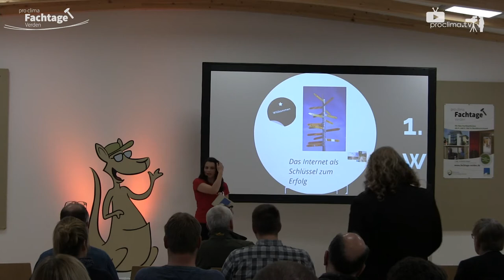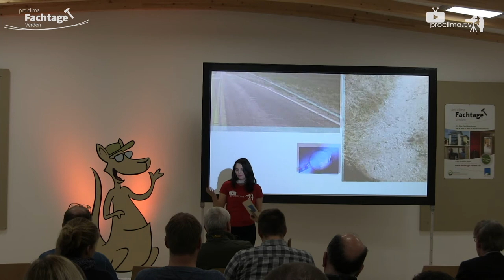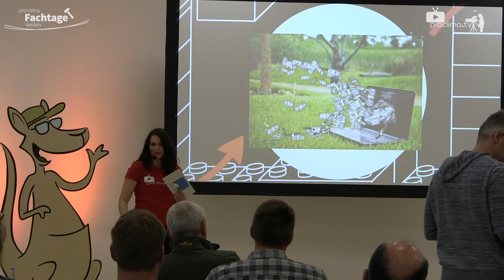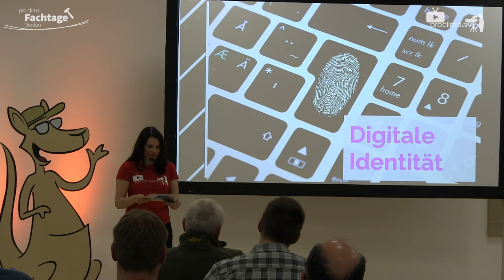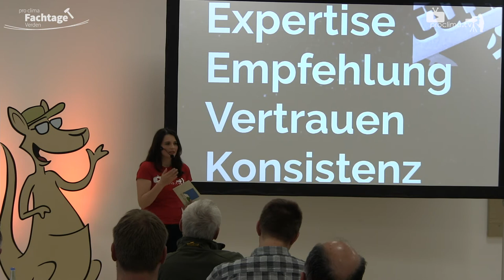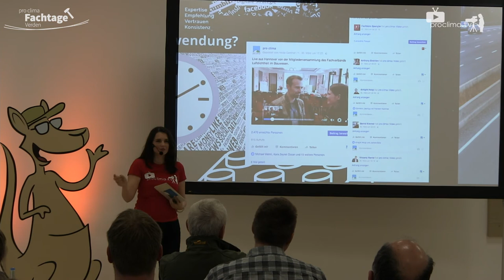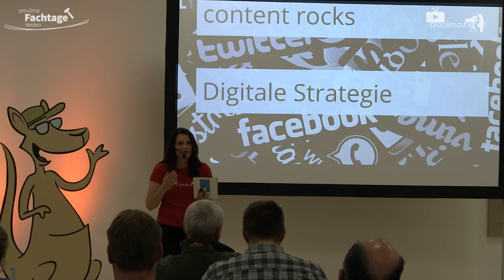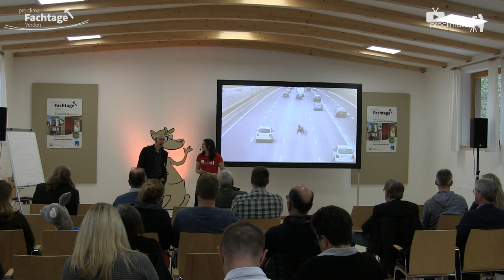Wirtschaftlicher Erfolg durch strategische digitale Kommunikation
Heide Gentner zeigte auf den Fachtagen in Verden, wie digitale Kommunikationskanäle für die  Potenzierung des wirtschaftlichen Erfolgs eingesetzt werden kann. Die These: jeder hat eine digitale Identität, ob er will oder nicht. Daher sollte er diese beeinflussen.

Heide Gentner gibt dazu auch Seminare & Workshops, u.a. bei der pro clima Wissenswerkstatt